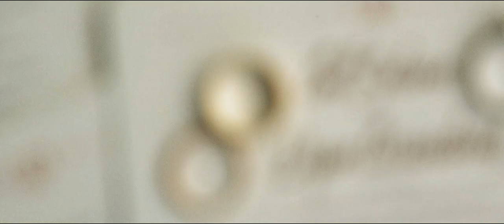Colt at Dyan SDE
Coordination: Beautiful Weddings
Photo: Ishot Studios
Video: For you are mine
Ceremony and Reception : The Glass Garden
Caterer: K by Cunanan
Gown:  Oleg Cassini
Barong: Lumban Barongs